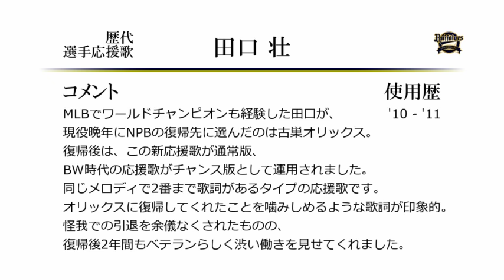オリックス・バファローズ 田口壮 応援歌（通常Ver.） [MIDI]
オリックス田口の応援歌。MLBから復帰後に作られた方です。
日本人野手はメジャーで苦戦する選手が多い中、
田口は貴重なサブとしてしっかり存在感を示していましたし、
その後のオリックス復帰も含めてすごく献身的なプレーヤーでしたね。